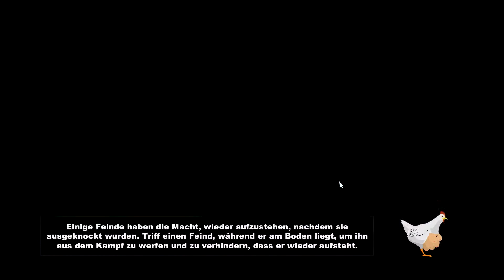Let's Play South Park: Der Stab der Wahrheit - # 13 [Blind|Deutsch|PC] - Cartman in Gefahr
Auf der Jagd nach dem Barden ist Cartman in Schwierigkeiten geraten. Wir müssen ihm wohl leider helfen...
Viel Spaß bei South Park: Der Stab der Wahrheit!

Let's Play South Park: Der Stab der Wahrheit -  # 1 [Blind|Deutsch|PC] - Der Neue zieht ein
Let's Play South Park: Der Stab der Wahrheit -  # 2 [Blind|Deutsch|PC] - Der Stab ist weg!
Let's Play South Park: Der Stab der Wahrheit -  # 3 [Blind|Deutsch|PC] - Ausrauben
Let's Play South Park: Der Stab der Wahrheit -  # 4 [Blind|Deutsch|PC] - Al Gore
Let's Play South Park: Der Stab der Wahrheit -  # 5 [Blind|Deutsch|PC] - Tweek's Coffee
Let's Play South Park: Der Stab der Wahrheit -  # 6 [Blind|Deutsch|PC] - Wo Stan wohnt
Let's Play South Park: Der Stab der Wahrheit -  # 7 [Blind|Deutsch|PC] - Crystal Meth und Penner